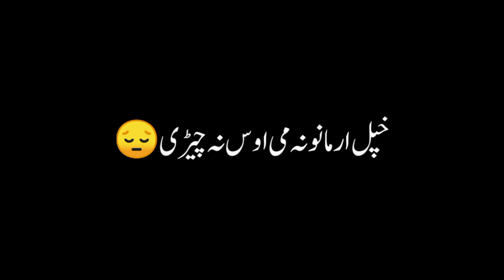Sa me tree heer kara ao sa shata#karankhan black screen status pashto#viral shorts